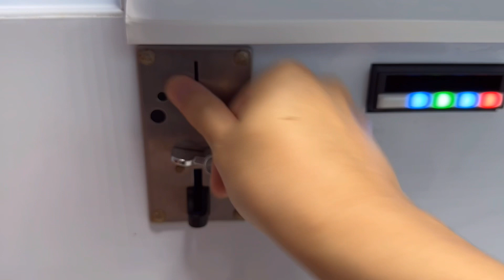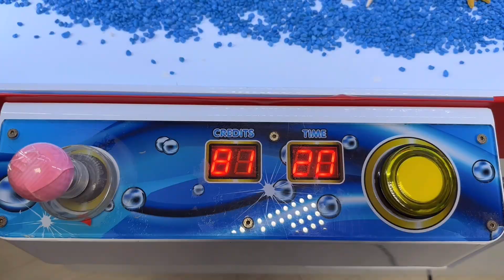lobster claw machine process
everything in the world